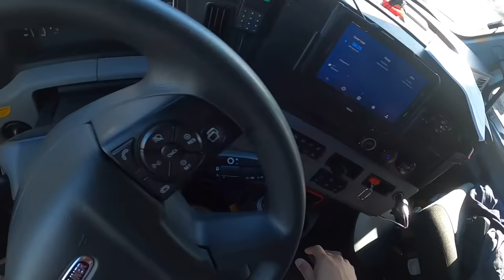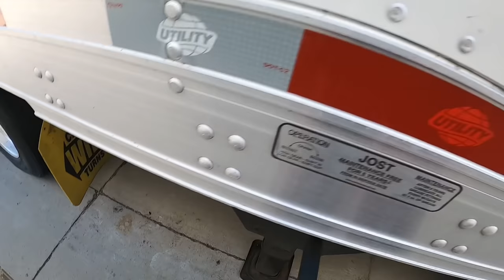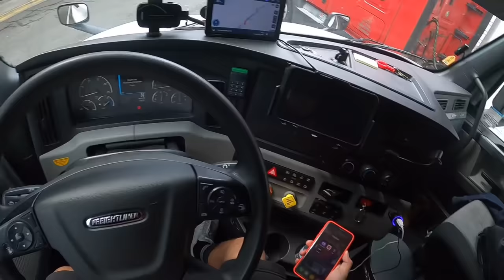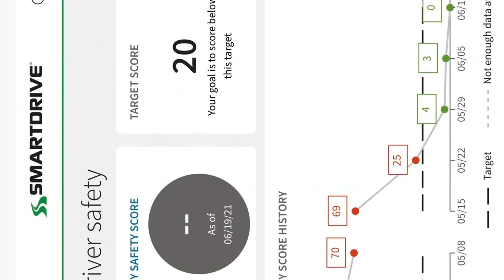POV Trucking Vlog Long Gone | T-Call Load | Swift Transportation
Things I used from Amazon😎
Window Sun Shade
Truck Gps
GoPro 8
4k Dash Cam